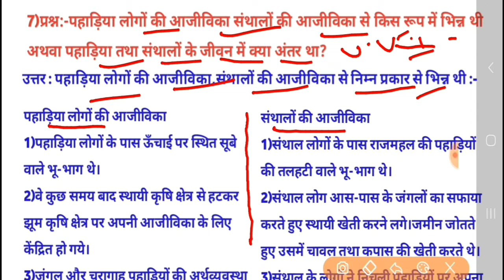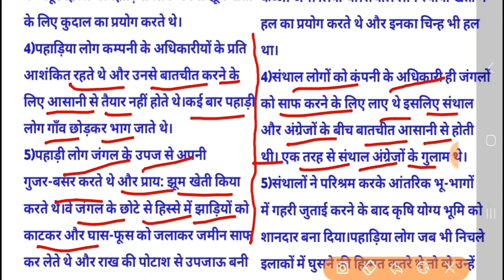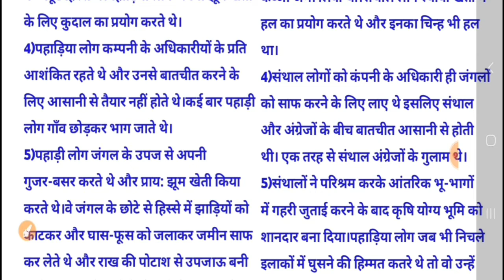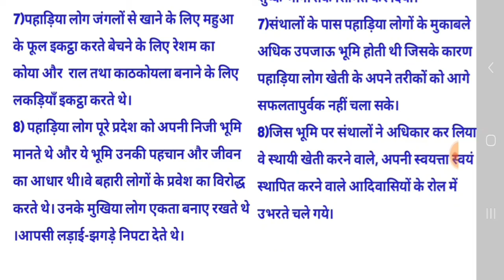पहाड़िया लोगों की आजीविका संथालों की आजीविका से किस रूप में भिन्न थी ।। संथाल और पहाड़िया में अंतर ।।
पहाड़िया लोगों की आजीविका संथालों की आजीविका से किस रूप में भिन्न थी,
संथाल और पहाड़िया में अंतर,
पहाड़िया तथा संथालों के जीवन में क्या अंतर था,

[अध्याय-दस]उपनिवेशवाद और देहात,
  सरकारी अभिलेखों का अध्ययन,
COLONIALISM AND THE COUNTRYSIDE(Exploring Official Archives),
Upniveshvad Aur Dehat :Sarkari Abhilekhon ka Adhyayn,
12th history chapter 10,
12 Itihas chapter 10,
SSTP CLASSES history 12th class 2021,
SSTP CLASSES history 12th chapter 10 question and answer,
What was the difference in the life of the Paharias and Santhals,

COLONIALISM AND COUNTRYSIDE,
12TH HISTORY CHAPTER 10,
उपनिवेशवाद और देहात,
आधुनिक भारत का इतिहास,
MODERN HISTORY,
SSTP CLASSES,
BHOLA SIR,
BIHAR BOARD 12TH HISTORY,
CBSE BOARD 12TH HISTORY,
NCERT 12th History Chapter 10,
उत्तराखंड 12वीं,